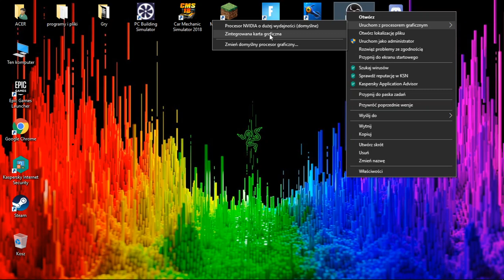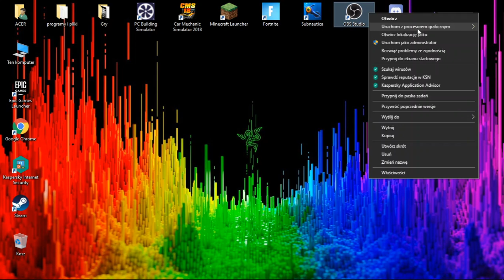Jak naprawić czarny ekran przy przechwytywaniu ekranu OBS | Poradnik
Siemka! Jeśli chcesz więcej poradników lub masz z czymś problem napisz postaram się nagrać o tym film.